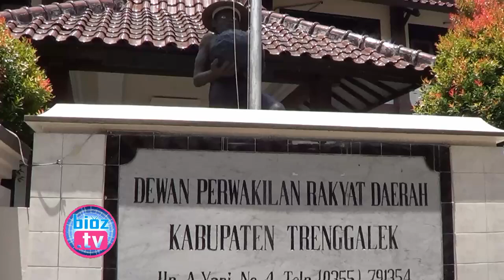Pansus 2 DPRD Trenggalek Mulai Bahas Ranperda Pendirian Badan Hukum SPBU Plat Merah PT.JEL-bioztv.id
Pemerintah daerah akan dirikan badan hukum untuk SPBU plat merah yang saat ini masih dikelola KPRI Pemda Sejahtera, Pansus 2 DPRD Trenggalek mulai bahas rancangan peraturan daerah (Ranperda) terkait Pendirian PT.Jwalita Energi Lestari (PT.JEL) sebagai badan hukum baru dari SPBU tersebut.